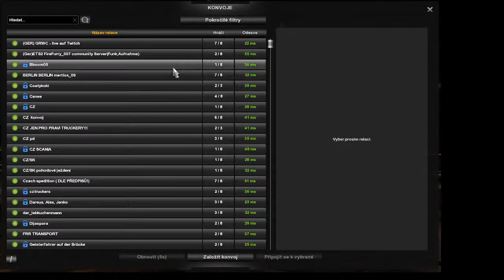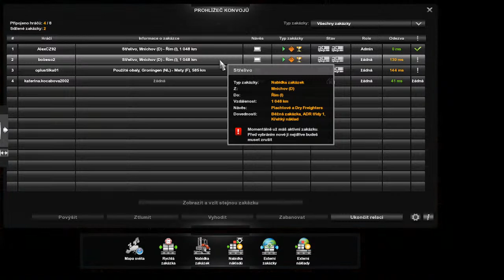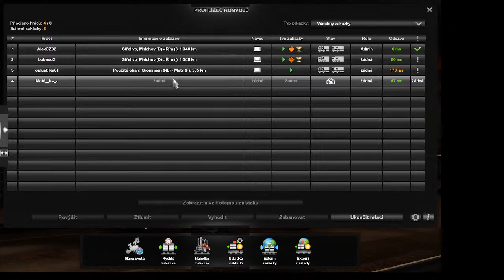ETS 2 Convoy #3